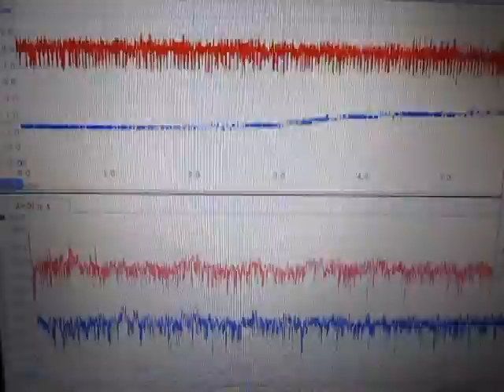超音波実験 Ultrasonic experiment